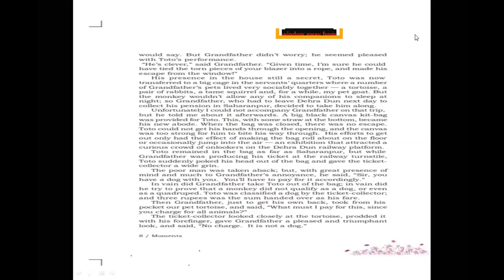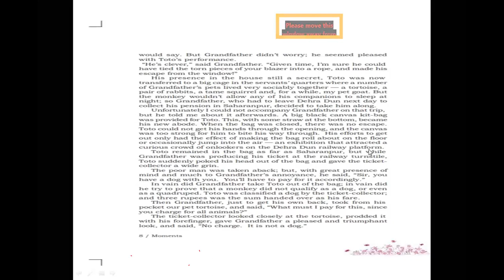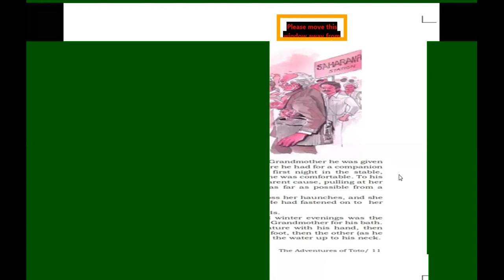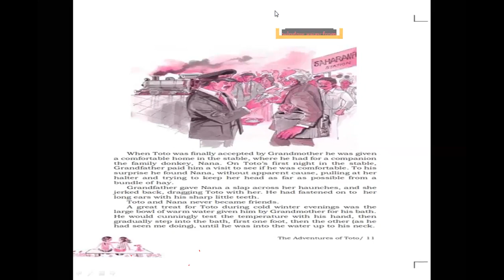TCS IX-English, The Adventure of Toto, L-2